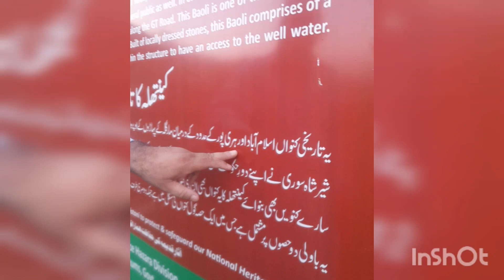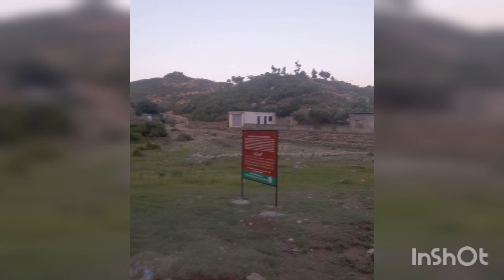Margala Mountains of Islamabad History Place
margala hill video
shah aladita video
islamabad hill video
map Location Margala hill
200 year old water
200 year old waterfall
Islamabad Waterfall
Mar Gaya Line Water Park